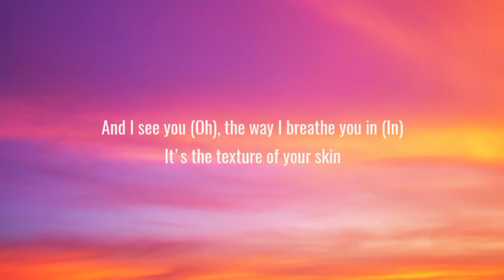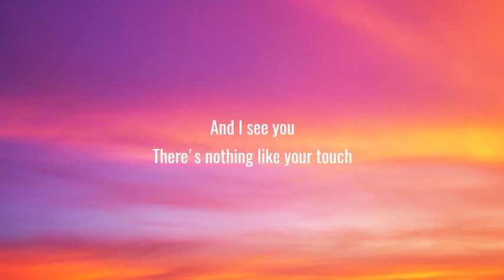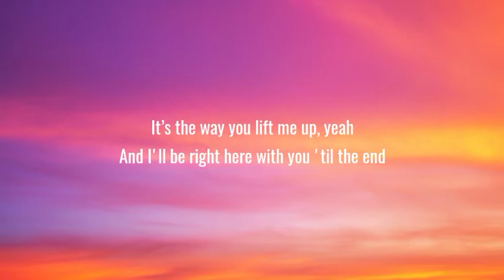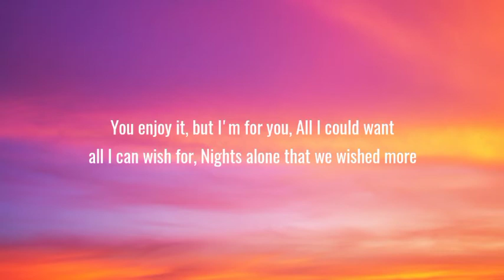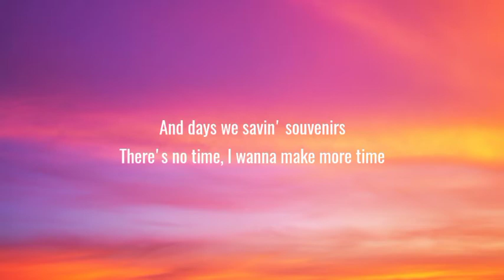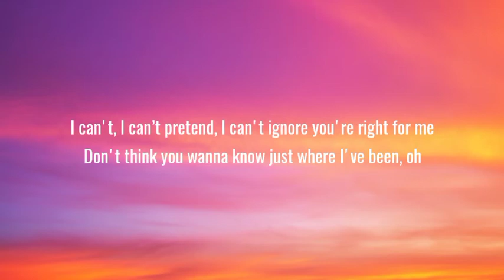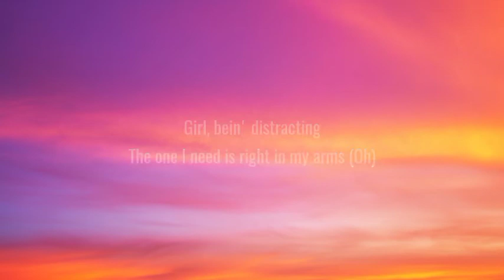Justin Bieber - Peaches (Lyrics) ft. Daniel Caesar, Giveon